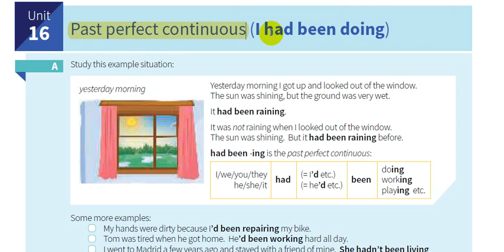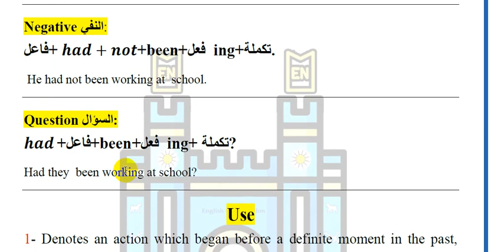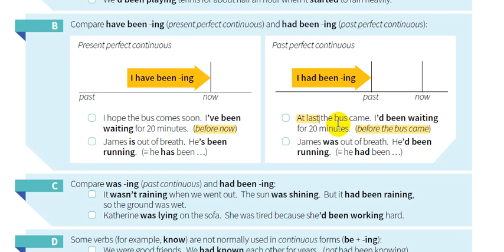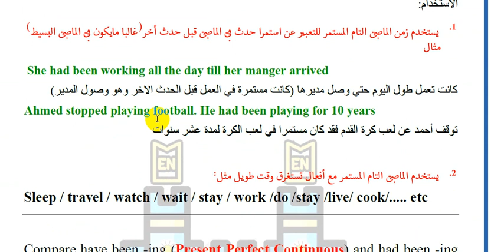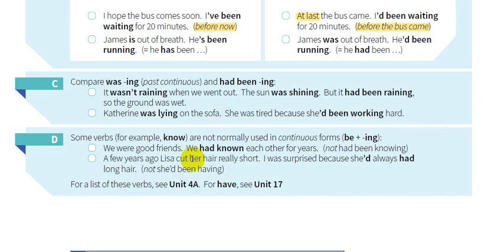16-شرح كتاب القواعد || English grammar in use 5th Edition || السادسة عشر